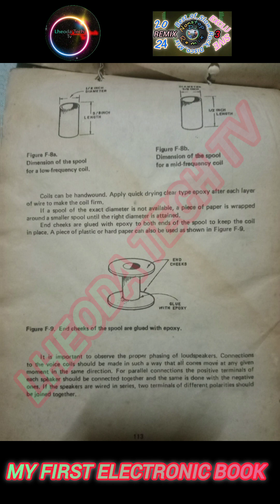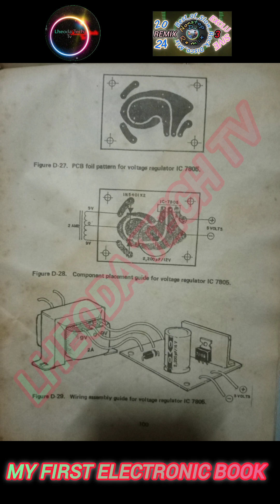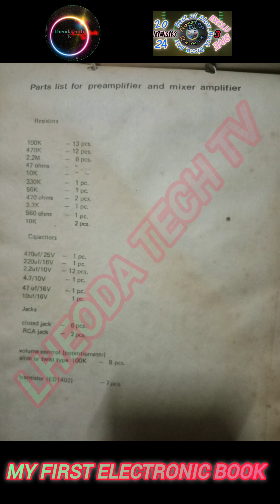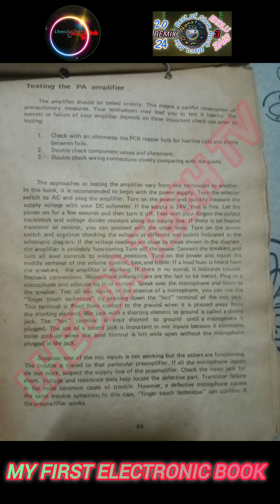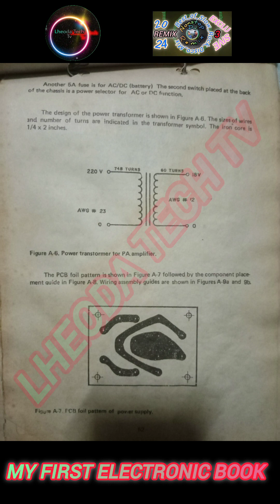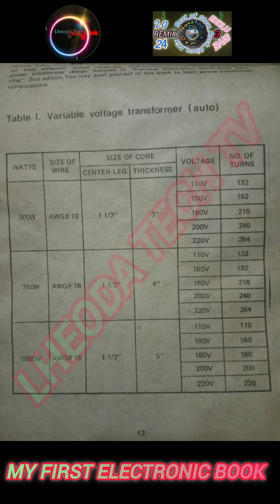Different kinds of power supply using transformer /amplifier booster (my ebook)